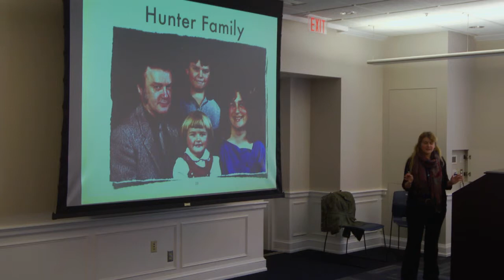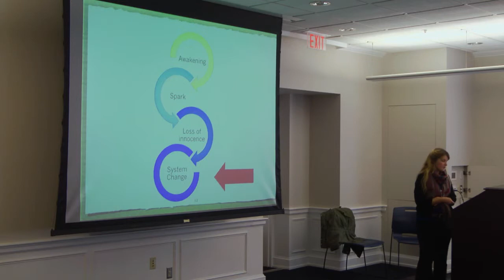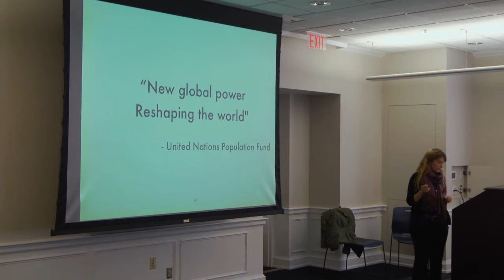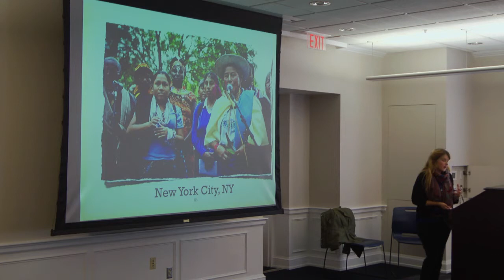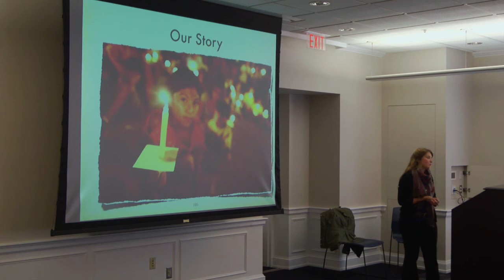Backstage 09.27.13: Emily Hunter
Highlights from a Backstage talk by environmental journalist Emily Hunter. Hunter, the daughter of the founders of Greenpeace, continues her family's tradition of environmental advocacy through writing, speaking, and documentary filmmaking.